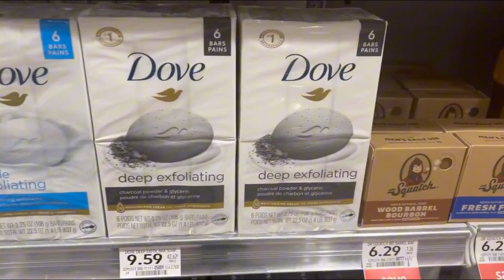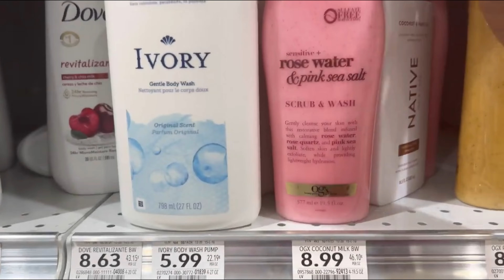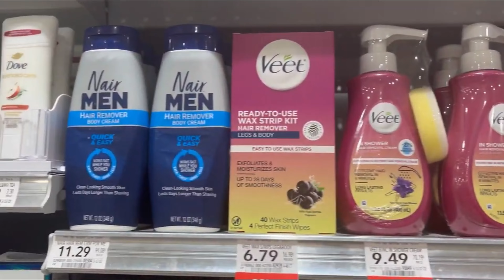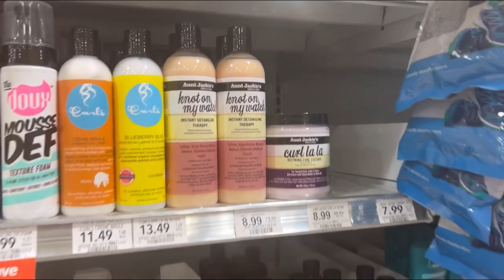vlog: Come Hygiene Smell Good Window Shopping publix | Dove BAR SOAP ❤️‍🔥SOFTSOAP BODY CARE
Channel Blog:
JessicaBeBrave.com

This video features music created using Drum Pad